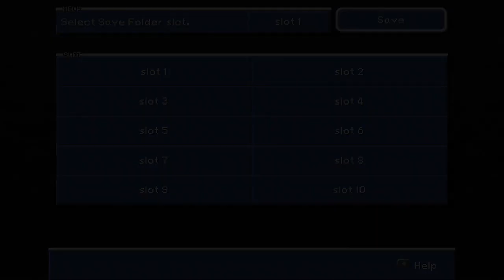LP FFIX [35] Ramuh's Test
Ramuh is testing us... can we pass?